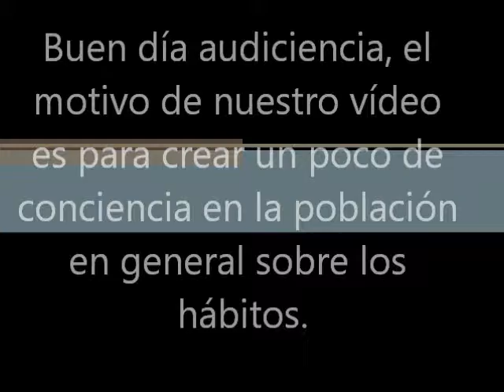"Hábitos Buenos vs Hábitos Malos"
Universidad autónoma de Sinaloa. Educación para la salud. Grupo IV "3" *Hábitos Buenos vs Hábitos Malos*